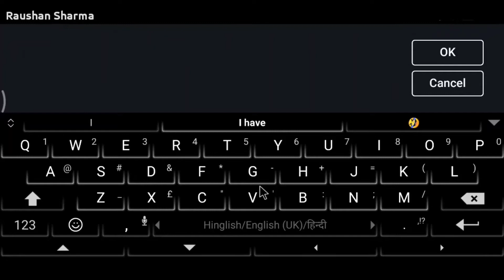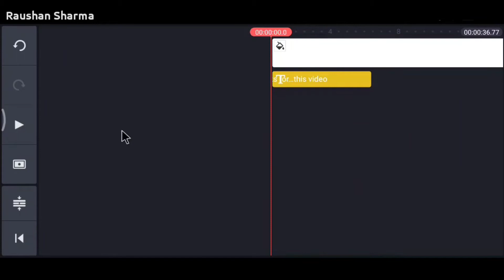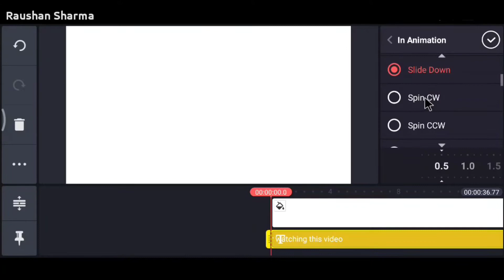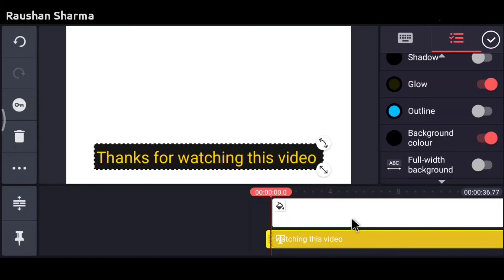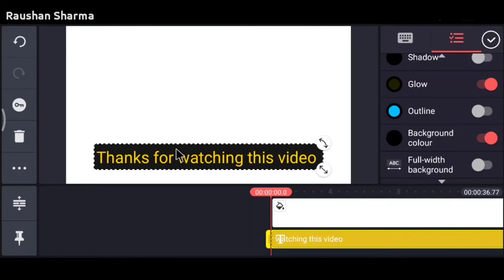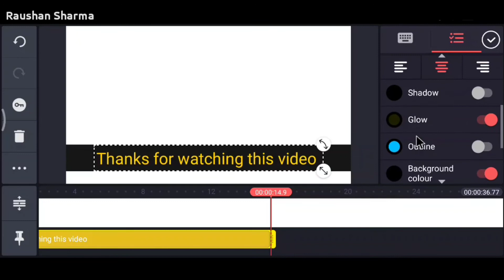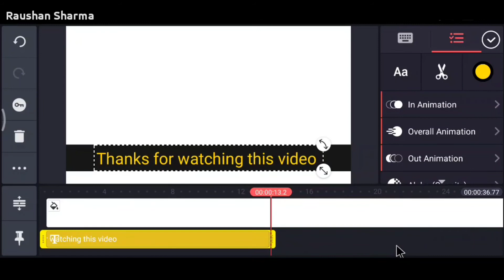(HINDI) How to Add Photo & Sticker in kinemaster | Kinemaster Video Editing Full Tutorial in Hindi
How to add stickers & PNG in kinemaster. Animation Stickers editing in kinemaster. Kinemaster full  editing tutorial in hindi...

Kinemaster is a mobile application or software which is used to edit the video. You can edit a professional video with the help of Kinemaster Application.
          So there are many videos on kinemaster.

👉 YOUR MOST RELATED QUESTIONS SOLVED

Apps we uses... Link is given below with name

👉  Tripod stand - DIGITEK  DTR 550LW